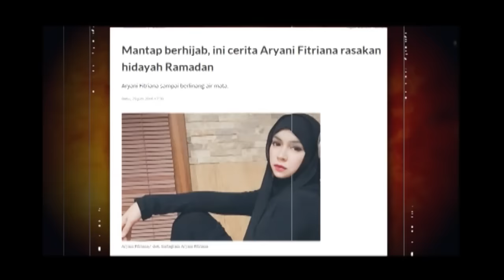Artis Mendapat Hidayah dibulan Ramadhan - Intens 30 Juni 2016